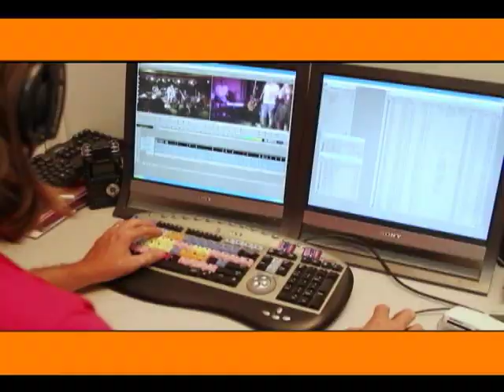Fernando Reski com Katia Saules - PGM 127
O programa Gente Carioca vai ao ar toda Quinta-feira meia noite pra Sexta no canal Net Cidade, está no terceiro ano no ar e é o programa mais carioca da TV brasileira.O programa esta nas grades dos municípios do Rio de Janeiro, Niterói, e Baixada Fluminense (Duque de Caxias, Nilópolis, Nova Iguaçu,Mesquita e Queimados)